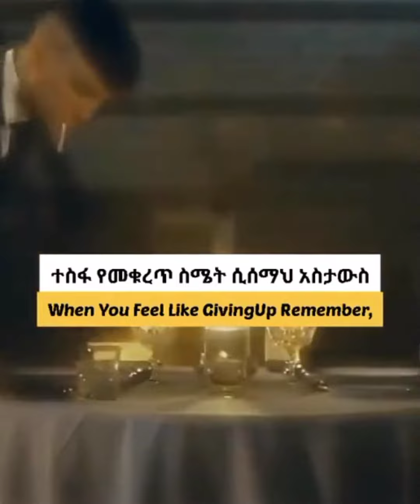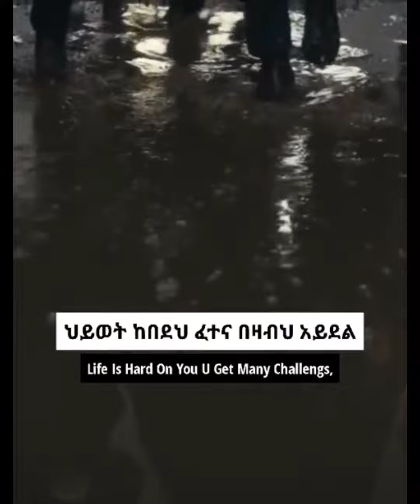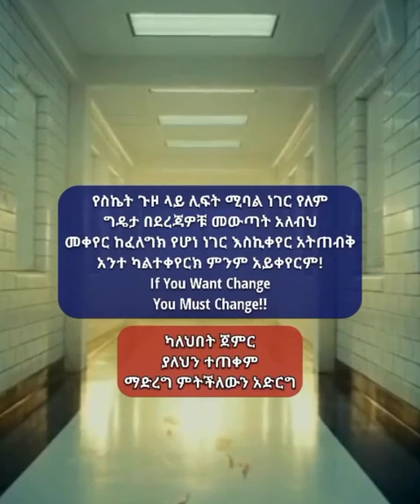ተስፋ የመቁረጥ ስሜት ሲሰማህ አስታዉስ ብር ለመቆጠብ አታስብ ምን እየጠበቅ ነዉ?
Remember when you feel down,
Don’t think about saving money